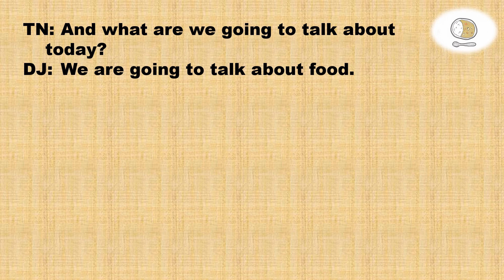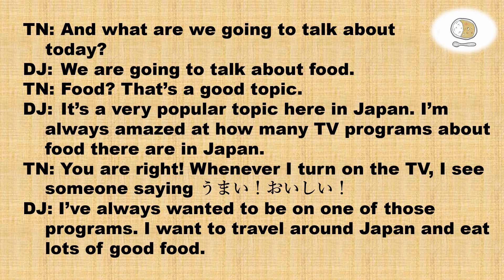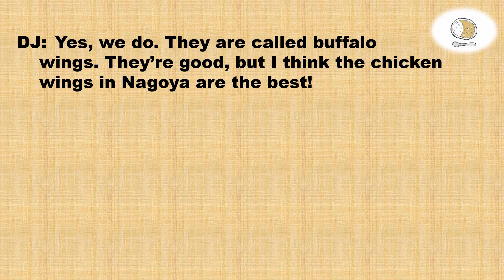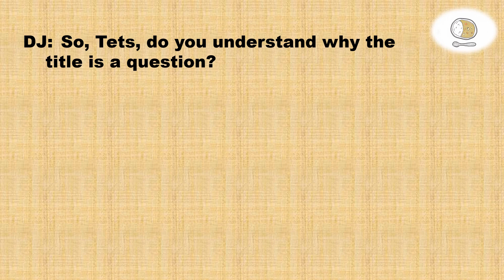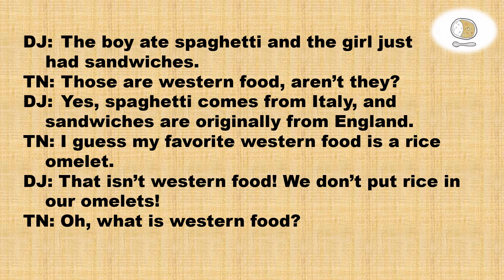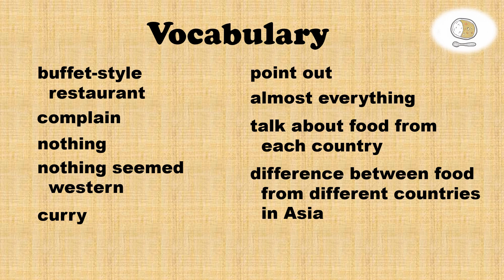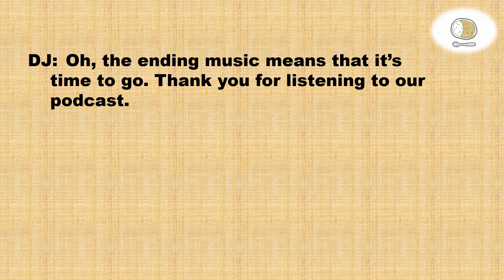Western FoodーAugust 15, 2012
日本人向けのシンプルイングリッシュ放送。 In this episode, Tetsuhiko Nakanishi and Douglas Jarrell talk about the idea of "western food" in Japan.